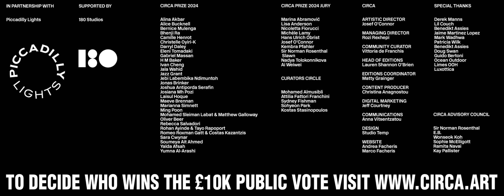CIRCA PRIZE 2024: Marianna Simnett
Marianna Simnett is a multimedia artist living and working between Berlin and New York City. Simnett uses vivid and visceral means to explore the body as a site of transformation, through film, performance, sculpture, music and painting. Her immersive narratives center around the overlapping and at times incongruous themes of vulnerability, autonomy, control, pain, metamorphosis, and care. Simnett’s animal and human protagonists, often performed by herself, are always “becoming something other than themselves”. Her cavalier approach to the undoing and redoing of identity is explored through uncanny, arresting images which plumb the depths of some of the darkest, most fundamental aspects of being human.

Now in its 4th consecutive year, the CIRCA PRIZE returns with an open call for artists to win £40,000 through submitting a 2.5 minute video work in response to the CIRCA 20:24 manifesto, ‘Break Free Time’s Arrow Flies Forever Forward’ – in a bid to discover, platform and champion the future visionaries who are shaping our world for the better.

A prestigious jury, featuring past CIRCA artists and long-time collaborators including Marina Abramović, Lisa Anderson, Nicoletta Fiorucci, Michèle Lamy, Hans Ulrich Obrist, Josef O’Connor, Kembra Pfahler, Sir Norman Rosenthal, Slawn, Nadya Tolokonnikova and Ai Weiwei, will come together to select the winner of the £30k CIRCA PRIZE.

Plus, an online public vote, powered by Piccadilly Lights, will grant an additional £10k to the artist with the most votes. That’s £40k in total up for grabs!
ㅤ
The winners will be announced during a LIVE! ceremony in Piccadilly Circus on Tueaday, 1 October at 8pm BST.